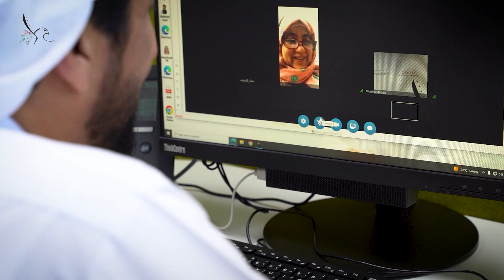الإدارة العامة للإقامة وشؤون الأجانب بدبي تحيي اليوم العالمي للسعادة باتلتواصل المباشر مع المتعاملين